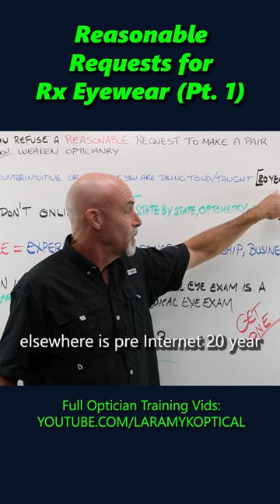Reasonable Reqests for Prescription Eyewear Part 1